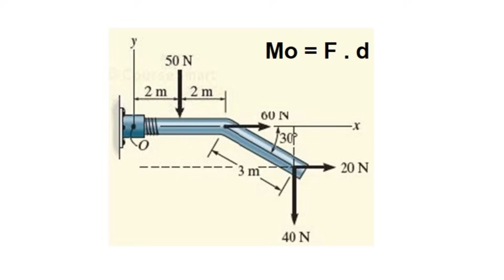Aprendendo 5 truques IRADOS com FACA BUTTERFLY! [BALISONG]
Bora aprender os 5 truques mais fáceis e irados com FACA BUTTERFLY? Se tivesse que escolher, com certeza seriam esses os primeiros truques que treinaria! Na verdade... Foram esses que eu escolhi, hahaha...

Aqui foquei nas manobras de faca butterfly mais fáceis e que geram os efeitos mais legais e impressionantes! Afinal de contas, não adianta a manobra ser difícil e mixuruca... Precisa ter uma boa relação dificuldade-benefício!

Se liga nas manobras de faca balisong que explicarei passo-a-passo:
1) Abertura/fechamento da butterfly com firula
2) Abertura/fechamento da butterfly de forma rápida
3) Twirl básico: Esse é fácil e fica bem legal quando feito rápido (aprendi nesse vídeo da Wicked Knifes
4) Y2K: A primeira manobra giratória de balisong (a faca fica 1 segundo "voando" na sua mão)
5) Zen rollover: Outra manobra giratória de butterfly, mas essa é mais perigosa

E algumas dicas importantíssimas caso você queira comprar sua 1ª faca butterlfy:
- COMPRE UMA BUTTERFLY DE TREINO (sem corte)! Seus dedos agradecerão!
- Não vá só pela beleza... Comprei uma faca irada, mas que é uma porcaria! (no vídeo você vai entender o porquê)
- O barato pode sair caro: Se puder, invista numa faca de melhor qualidade. A minha custou menos de R$50 na internet e, com poucas horas de uso, já estava desmontando inteira!
- Tem um pequeno detalhe no cabo que pode acabar com seu dedo! Esse eu deixo pra você descobrir no vídeo... hahaha

Espero que gostem e já se inscrevam no FELIJÃO para mais vídeos como esse!

BOOORA EXPLORAR!!!

Gostam de descobrir coisas novas?
Então sejam muito bem vindos ao FELIJÃO: Um canal onde te incentivo a explorar novos lugares, experiências e habilidades!